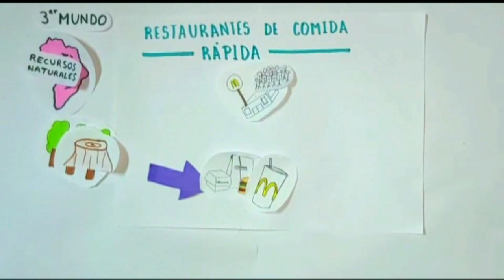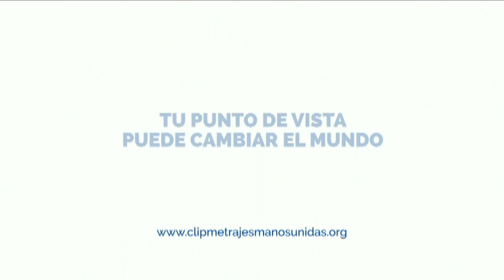NUESTROS CAPRICHOS O SUS VIDAS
Reflexionemos sobre el tipo de comida que consumimos.

IES BAJO CINCA 4º ESO Y 1º BACHILLERATO
Festival de Clipmetrajes de Manos Unidas